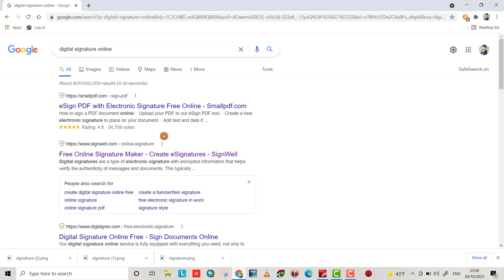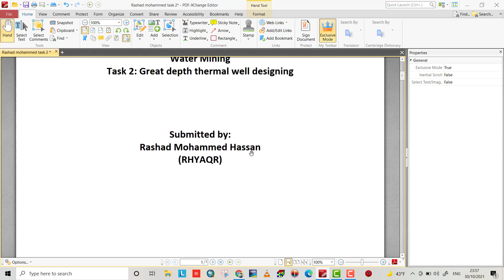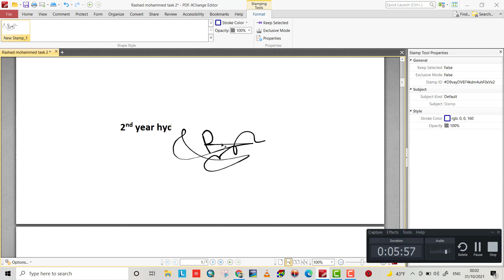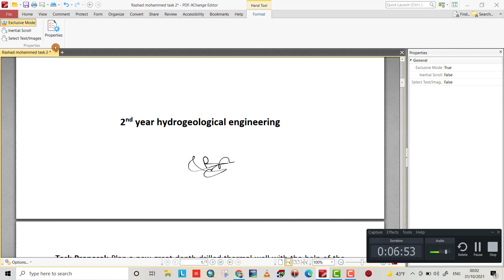How to Add Signature For Pdf Documents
add your signature for pdf documents by pdf xchange editor

FREE Options to Sign PDF | Make an Electronic Signature
How to add Digital Signature in any PDF Documents By using Adobe acrobat
How set up Digital Signature Stamps in the FREE PDF Viewer Editor PDF XCHANGE
How to attach your Signature on PDF File
How to Insert a Signature on a PDF File
How to place your signature on a PDF
How To Sign PDF Document With Digital Signature